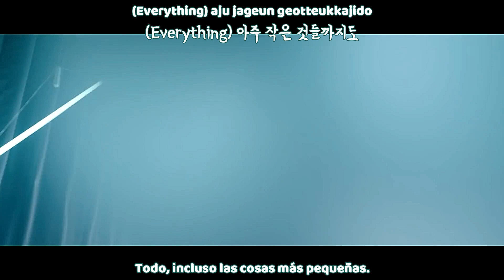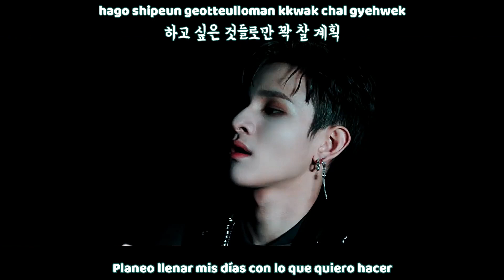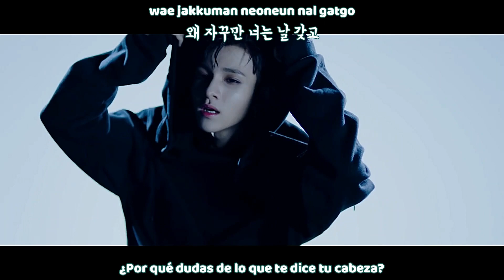Samuel |사무엘 Feat. JUNG ILHOON 정일훈 of BTOB| - ONE MV |Sub español | Roma | Hangul| HD